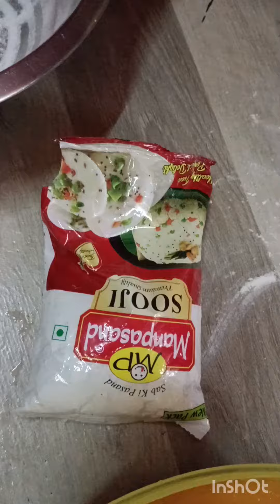Taler bora tal fuluri priyanka kichen#taler bara short video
talar bora#tal fuluri#taler bora short video#youtuber